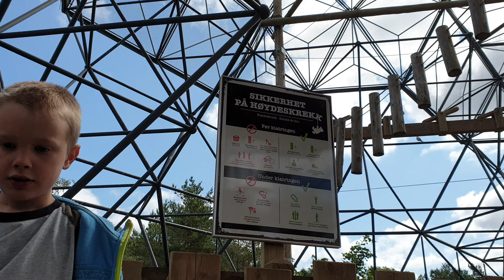Kongeparken p3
Juli.19